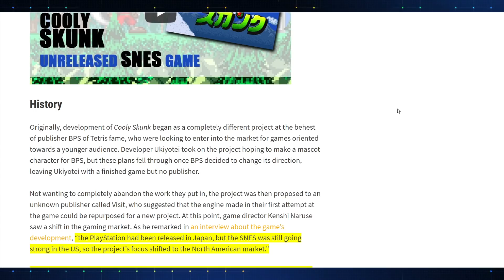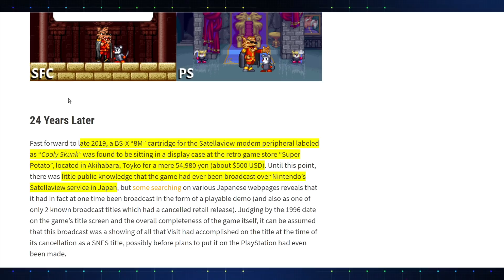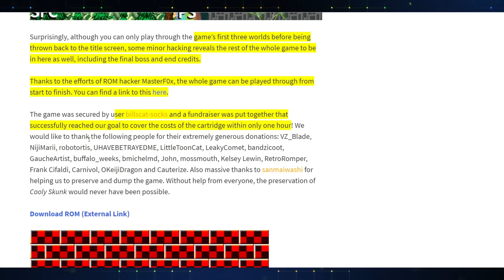NEVER Released SNES Game Found In BS-X Cart At Super Potato In Japan! Cooly Skunk ROM Available NOW!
Cooly Skunk a never released Super Nintendo/ Super Famicom game has been found on a BS-X Satellaview cartridge in Japan! Game preservation enthusiasts raised funds and bought the cartridge and have dumped it for everyone to try. It was found the demo on the BS-X cart was actually the full version of the game and just need some tweaking done to allow it to be fully played! We have access to both the complete game and the raw dump of the cart!

AUDIO:
Mic - Shure SM7B